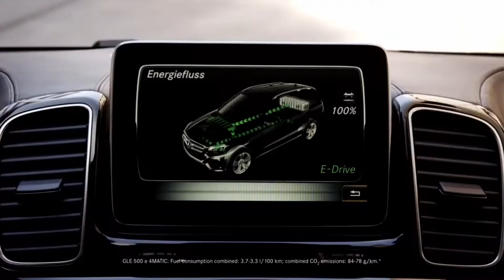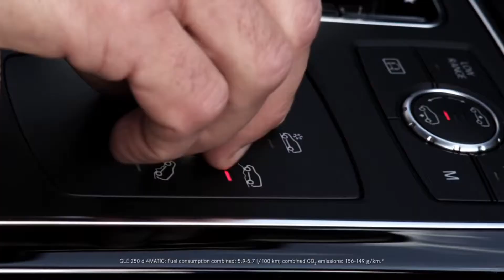2016 Mercedes Benz GLE Official Video of Exterior, Interior, and Driving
2016 Mercedes Benz GLE Official Video of Exterior, Interior, and Driving